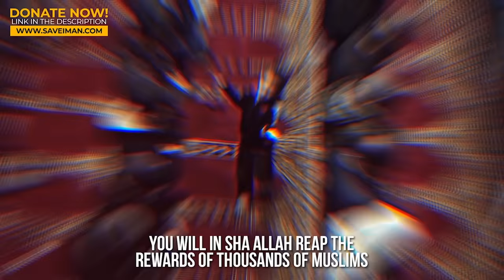What do Norwegians Think about Burning the Quran?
✅ Making Dhikr!

Please donate and help establish this Masjid and earn your reward